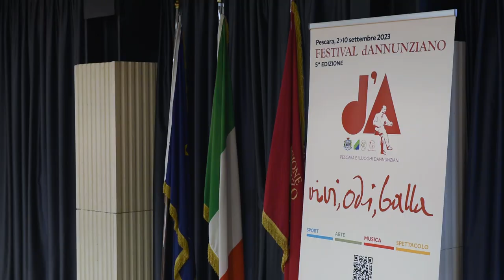Festival dAnnunziano, Sospiri: "Quest'anno celebriamo il d'Annunzio poeta e letterato"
Le dichiarazione del presidente del Consiglio regionale dell'Abruzzo, Lorenzo Sospiri, intervistato durante la conferenza stampa di presentazione della quinta edizione del "Festival dAnnunziano".